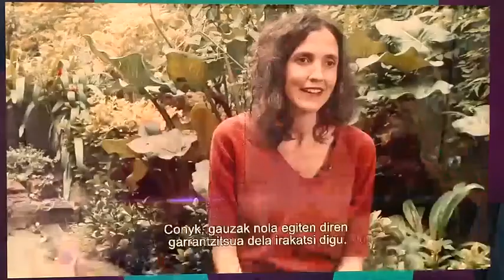Acto de entrega del Premio Emakunde 2019 a Cony Carranza Castro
Intervención de la directora de Emakunde, Izaskun Landaida Larizgoitia (3 min)
Intervención de la consejera de Igualdad, Justicia y Políticas Sociales, Beatriz Artolazabal Albéniz (4 min)
Intervención del Lehendakari Iñigo Urkullu Rentería (3 min)
Intervención de Cony Carranza Castro (13 min)

Vídeos exhibidos durante el acto de entrega:
Presentación de Cony Carranza Castro (5 min)
Encuentro de mujeres migradas (5 min)

Este vídeo ha sido desarrollado por Irekia (Gobierno Vasco) Se difunde bajo licencia CC-BY-3.0 ES

El Lehendakari entrega el Premio Emakunde a la educadora feminista Cony Carranza por su trabajo con las mujeres migradas (Revista Emakunde)

El Lehendakari Iñigo Urkullu –acompañado por la consejera de Igualdad, Justicia y Políticas Sociales, Beatriz Artolazabal, y la directora de Emakunde, Izaskun Landaida –ha hecho entrega esta tarde del Premio Emakunde a la Igualdad a la educadora popular feminista Concepción María (Cony) Carranza en reconocimiento público a su contribución de más de 20 años al empoderamiento feminista de las mujeres, con especial hincapié en las que están en situaciones de mayor vulnerabilidad, como es el caso de las mujeres migradas. Cony Carranza ha tenido un recuerdo en su discurso para su país, El Salvador, y el trabajo que allí realizó para impulsar la educación popular. Asimismo, ha criticado cómo recibe Europa a las mujeres migradas, a las que «la Ley de Extranjería y el racismo social reduce sus opciones de inserción laboral al trabajo del hogar y cuidados» y a las que no se reconoce lo suficiente su aportación a la sociedad.

La directora de Emakunde, Izaskun Landaida, ha ensalzado la labor de Cony Carranza impulsando procesos tanto individuales como colectivos de empoderamiento, concienciación y organización de mujeres en el ámbito local a través de diversas Escuelas de Empoderamiento y Casas de las Mujeres y ha destacado “su aporte metodológico a través del trabajo para la construcción de liderazgos colectivos, fortaleciendo las reivindicaciones feministas de las mujeres migradas”.

Con este Premio, Emakunde ha querido hacer extensivo el reconocimiento a muchas otras mujeres que, desde diferentes perspectivas y ámbitos, están trabajando para conectar las situaciones de otros territorios con la realidad vasca, así como aquellas que trabajan favoreciendo procesos de empoderamiento de mujeres atravesadas por otros factores de discriminación.

La candidatura de Cony Carranza ha estado fuertemente avalada, dado que ha sido resultado de una postulación colectiva y diversa de casi 30 mujeres de los tres territorios de la CAPV, con largas trayectorias en el ámbito de la igualdad, que, a su vez, participan de organizaciones de mujeres, sindicatos e instituciones.